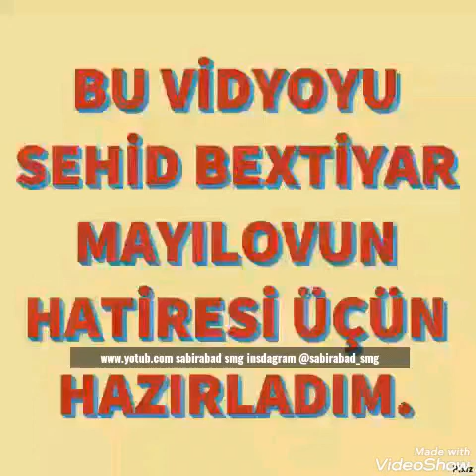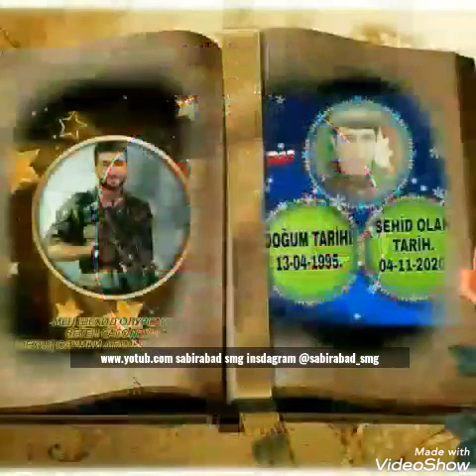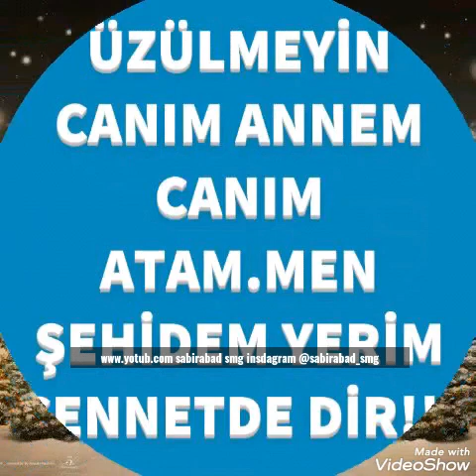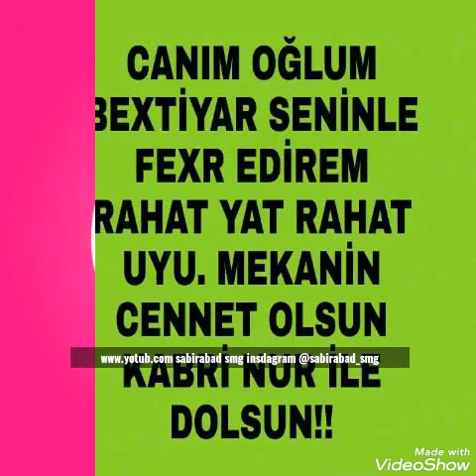Şəhid Bəxdiyar Mayılov İxdiyar oğlunın Xətirəsinə həsir olunub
Böyügağa Hüseynov təqdim edir